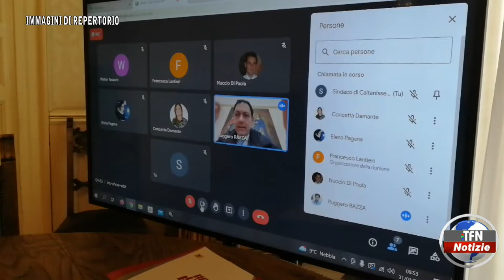Policlinico a Caltanissetta, 22 sindaci favorevoli